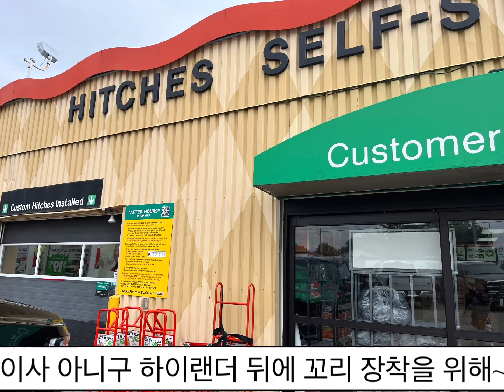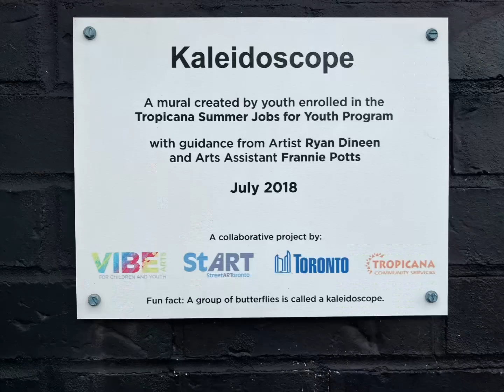D+54 Hitch 인스톨, 벽화 중국뷔페에서 포식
트레일러를 샀으니 히치를 설치하고 월요일에 매달러 가기로 했다. 대학과 직장의 후배였던 분을 만나 그동안 살아온 이야기 나누고 예전에 함께했던 추억도 공유하고 뉴브론즈윅에 오래 살았던 분이라 여러가지 정보도 얻었다. 저녁엔 진과 루이스가 데려간 중국 식당에서 거의 터질지경까지 맛난 식사를 즐겼다. 모든 것이 고맙다. 늘어난 몸무게는 살짝 걱정이다.